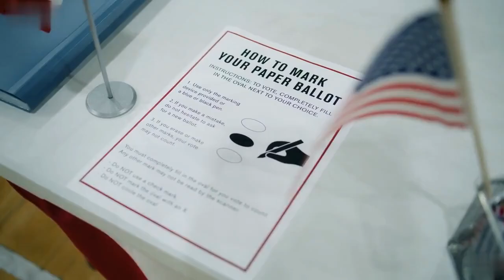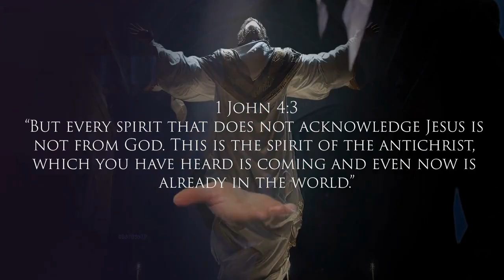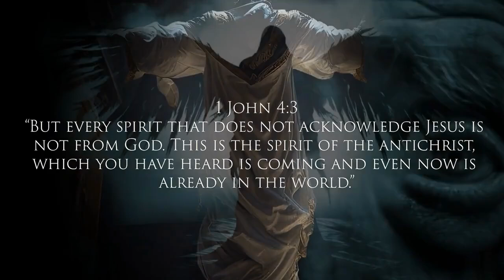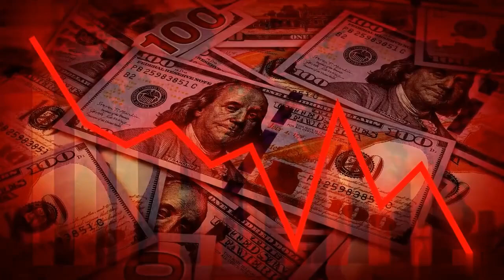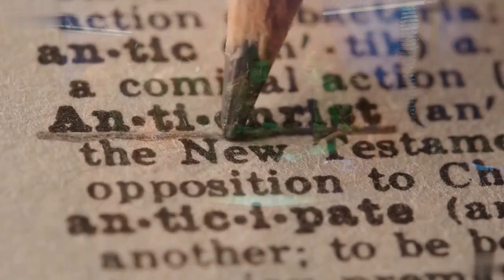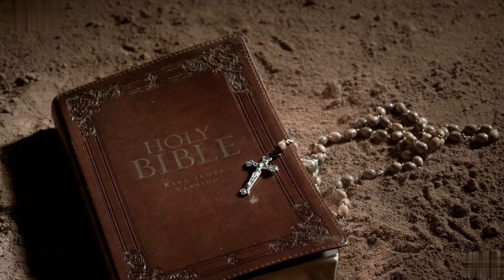No ONE Is Ready For What's Coming And It's All Been Planned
With 45 days until the election between Donald Trump and Kamala Harris, the world is focused on the outcome, but there are deeper spiritual forces at play that transcend politics. Throughout history, humanity has repeatedly sought to establish a unified, godless authority, driven by a malevolent spiritual force.

This ambition, symbolized by events like the Tower of Babel and the reign of Nebuchadnezzar in Babylon, reflects a rebellion against God and a desire for centralized global control. This spirit of global domination, linked to the spirit of the Antichrist, continues today, manifesting through political, economic, and technological advancements.

As the world moves closer to a one-world system, believers must remain vigilant and spiritually discerning, recognizing that these trends align with biblical prophecy.

Ultimately, the push for global control is a spiritual battle, and followers of Christ are called to stand firm in faith, trusting in God's eternal kingdom.